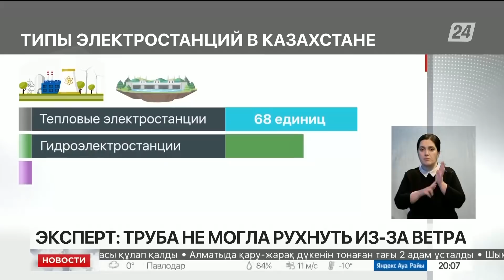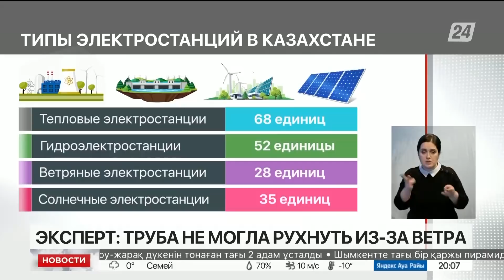Эксперт: труба на ТЭЦ в Петропавловске не могла рухнуть из-за ветра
Независимые эксперты сомневаются, что трубу на петропавловской ТЭЦ-2 мог разрушить ветер, сообщает корреспондент «Хабар 24». Они не исключают, что настоящая причина ЧП – нежелание руководства станции вкладываться в модернизацию предприятия. Более того, похожая ситуация и на других объектах энергетической инфраструктуры страны.